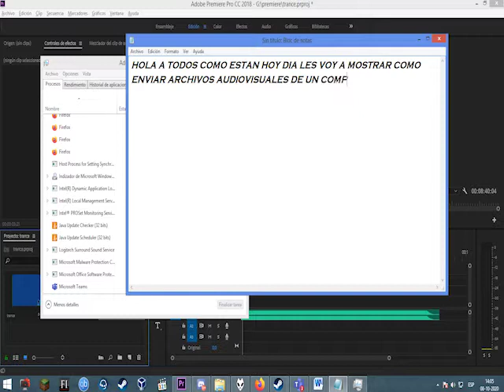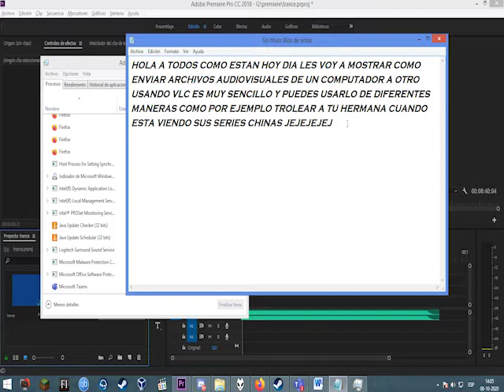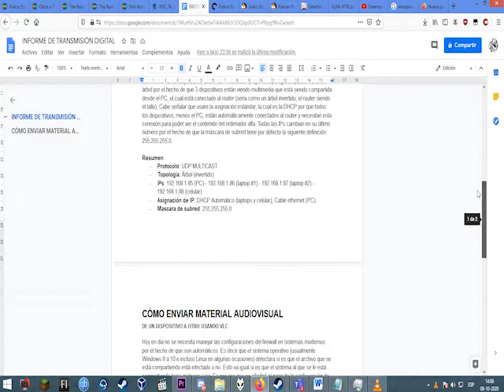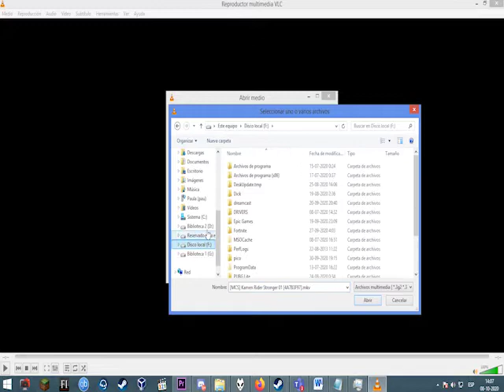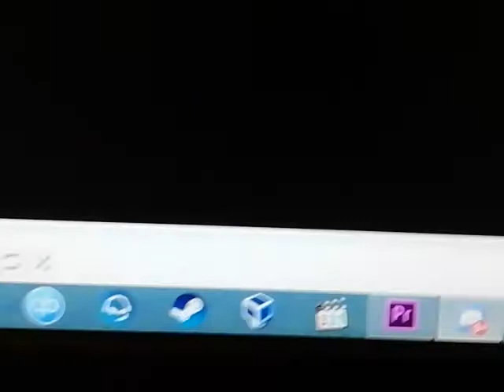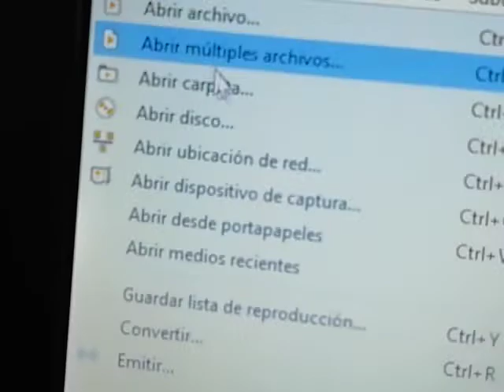how 2 send video to other computer with vlc very good tutorial 100% works